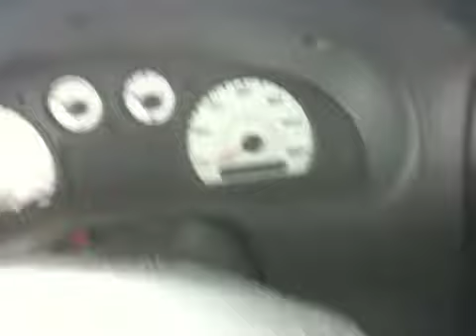Back to reality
Tour of country club